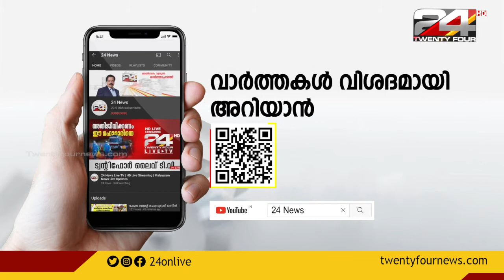റാംബാനിൽ തുരങ്കം തകർന്ന് 9 മരണം